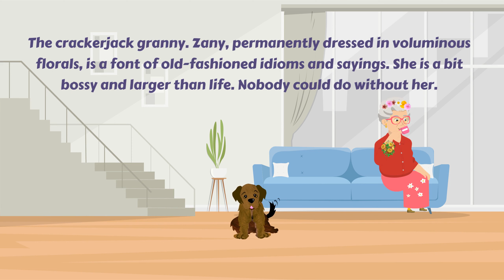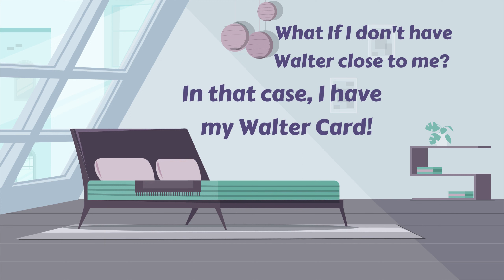"Jack and Walter in New House Nerves: Will there be monsters under my bed? P.Hallam and C. Moerman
🌟 Exciting News for Parents and Educators! 🌈

I'm thrilled to announce the launch of a heartwarming and empowering book, "Jack and Walter in New House Nerves: Will there be monsters under my bed?", now available on Kindle and in print. Authored by the talented Paulette Hallam and Charlotte Moerman, this story dives deep into the adventures of Jack and his superpowered spud friend, Walter, offering young readers valuable lessons in courage, self-belief, and mental resilience.

📚 Published by Small Business eMarketing Ltd T/A Global. This masterpiece caters to young minds and reflects our commitment to supporting young people's mental health. Paulette and Charlotte, who bonded over their sons' friendship and shared values, have crafted an entertaining and enlightening narrative.
one and only Eny Osung

🎥 Alongside the book, I've created a captivating video that brings the essence of Jack and Walter's story to life. The video showcases how Walter, with his unique abilities, teaches children to face challenges confidently.

🚀 But there's more! My services extend beyond storytelling. In today's digital age, visibility is critical to success. Whether you want to increase your book's sales or enhance your brand's presence on social media, I'm here to help. Leveraging the latest marketing strategies and a deep understanding of digital platforms, I'll work with you to achieve your goals, ensuring your story reaches the hearts and minds of audiences worldwide.

🔗 For a glimpse into Jack and Walter's world and to learn more about our services,

Let's embark on this journey together, spreading positivity and empowerment one story at a time. Remember, whatever the challenge... ask yourself, "What would Walter do?"